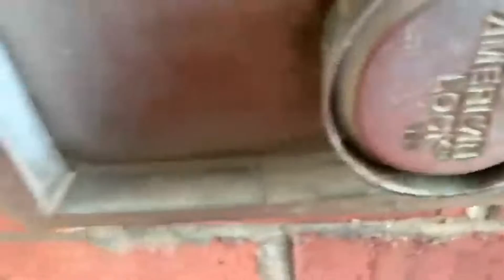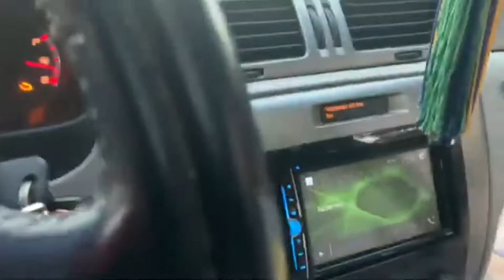⚡️Quick Washing My Vintage 2007 Chevy SS Impala Vlog🔥‼️ (Its Too Clean 🧼 )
This is a classic vehicle, they don't make these anymore. I am very proud of this car as you can tell Lol!!